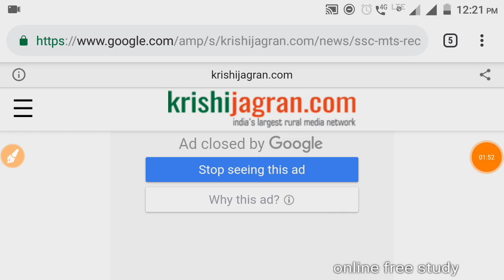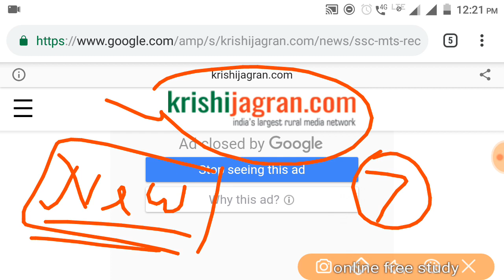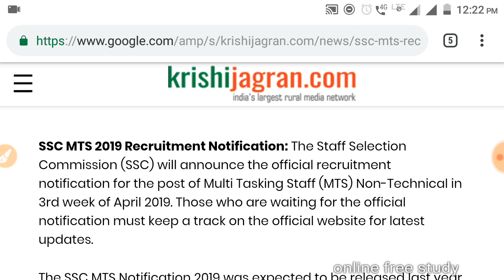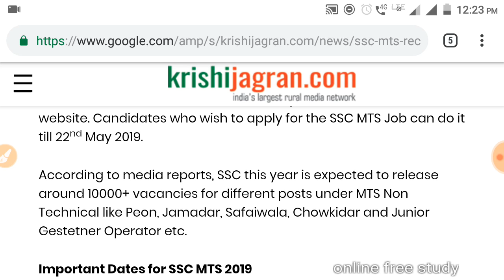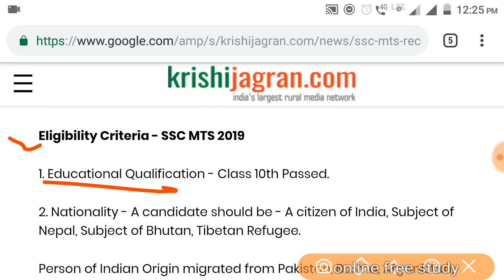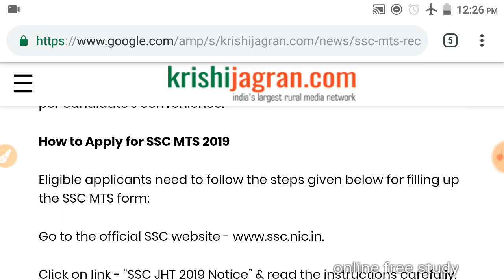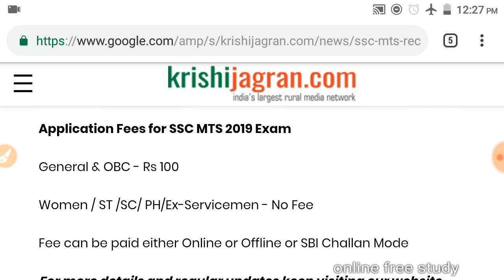SSC MTS NOTIFICATION 2019 DETAILS | SSC MTS 2019 EXAM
SSC MTS NOTIFICATION 2019 DETAILS | SSC MTS 2019 EXAM full information